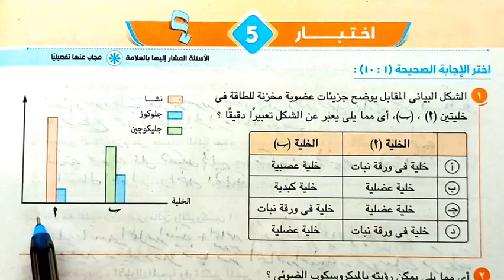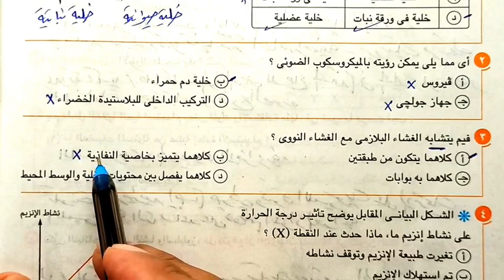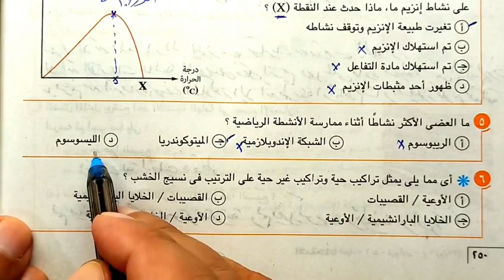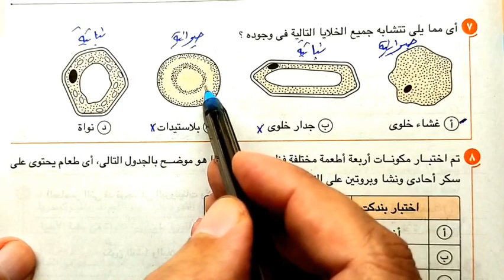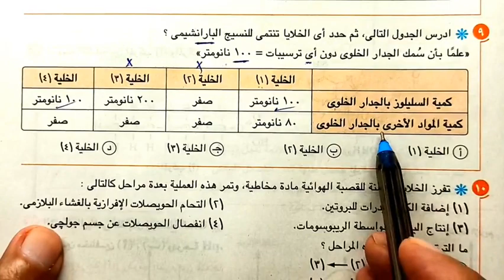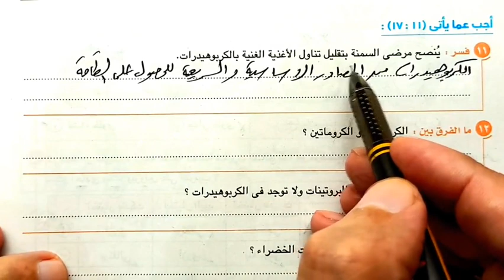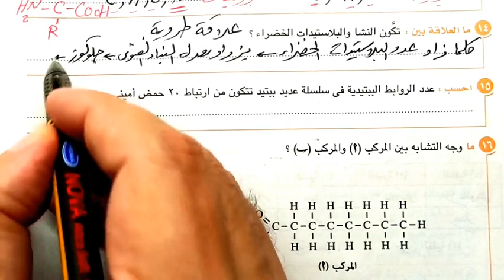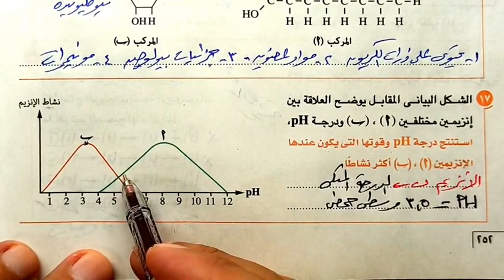حل وتفسير الاختبار 5 الاختبارات العامة كتاب الامتحان 2023 احياء أولى ثانوى الترم الأول